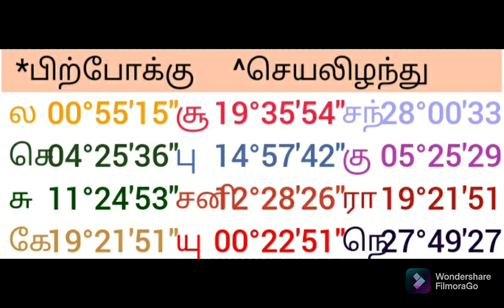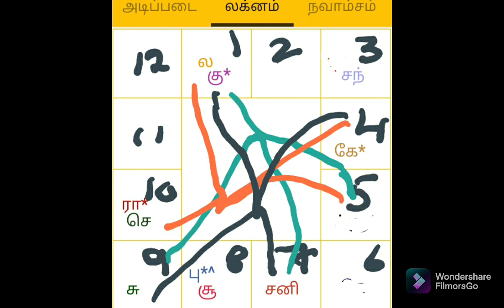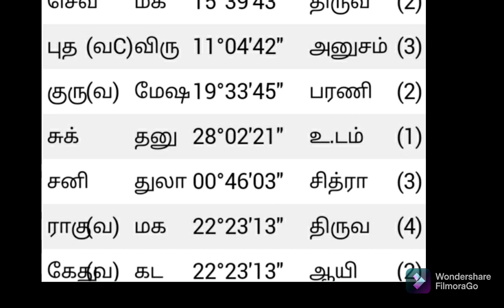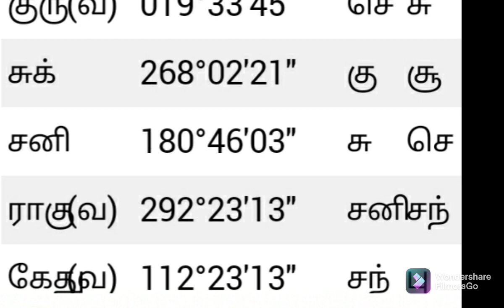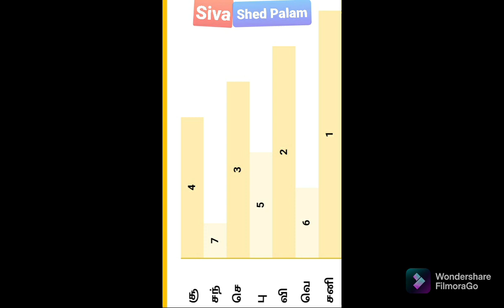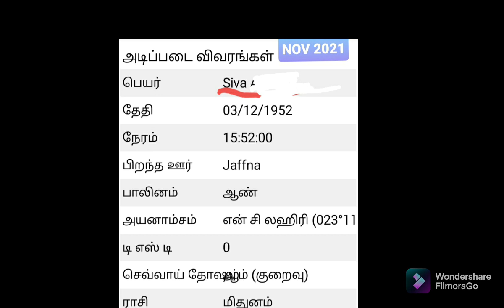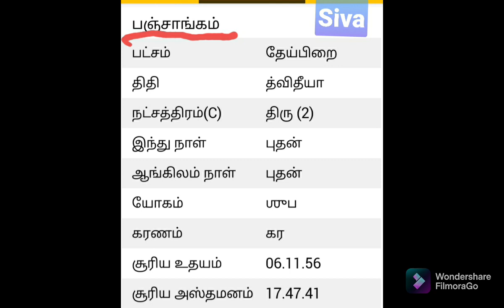A SAMPLE CHART READY TO READ & IS YOURS FOR NOW TO LEARN CHAR READING